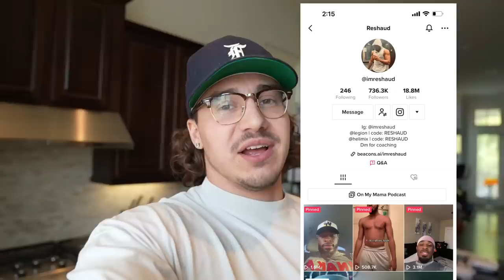CHEST DAY 4 UTTERS / why I’m never eating meat again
In this day in the life vlog I go to a county fair and see animals / play games . I go to the thrift store and pawn shops showing how I earn money reselling shoes online. I show a full chest workout with cousin crypto Aka jbizzathletics , I show what peptides are good for muscle recovery and injury help with my knee pain and knee injury , and more.
I train chest and triceps at Alphaland gym to
Build muscle , lose fat , and grow for my body building show in 2023

FULL DROP is October 15th Saturday at 11 am est , code : italian

Inaka clothes / supps
Transcend hrt for “ supplements “
Flex pro for meals
Helix for shaker bottles